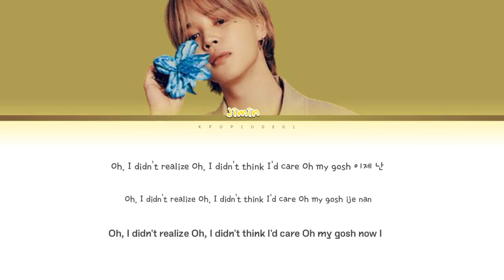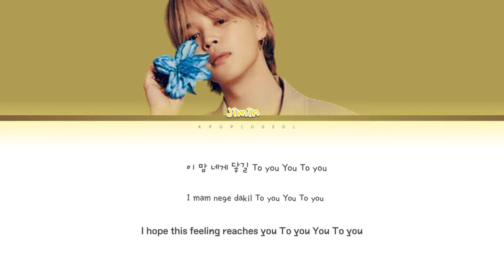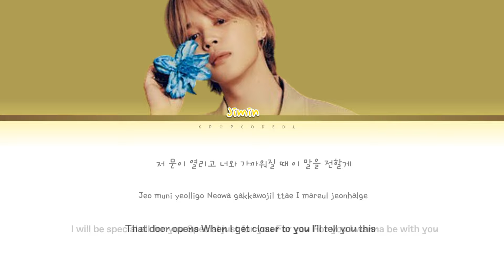BTS Jimin 지민 'Rebirth (Intro)' Color Coded Lyrics (Han/Rom/Eng/가사)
• Artist: BTS Jimin (지민)
• Song ♫: Rebirth (Intro)
• Album: Muse
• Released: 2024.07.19